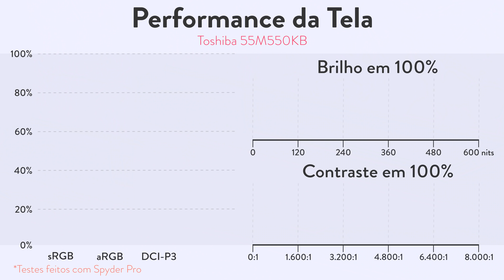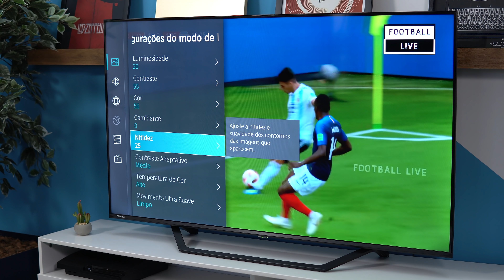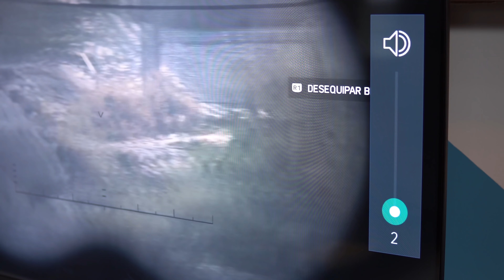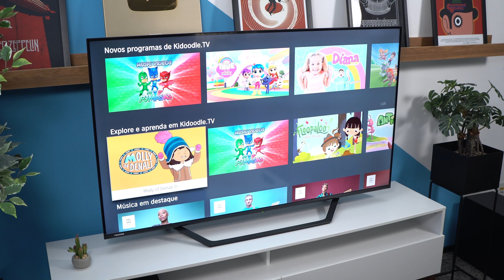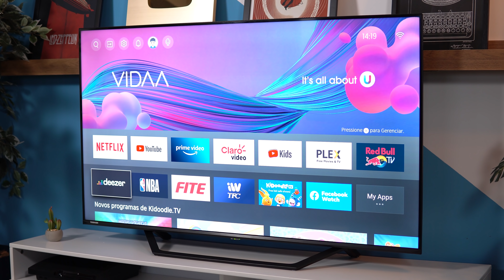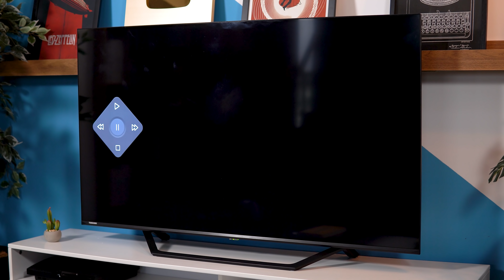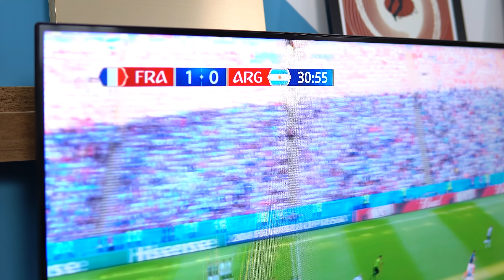TV 4K QLED Toshiba M550 // quanto mais concorrência melhor!!!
⭐⭐ Onde comprar! ⭐⭐

📱📱 NOSSAS REDES! 📱📱

📝📝 DESCRIÇÃO! 📝📝
A Toshiba M550 é uma TV 4K com um painel acima da média - e tecnologia QLED. Esse modelo marca o retorno da marca ao segmento e sua tela é bem legal, mas temos de nos atentar tb para a

🌱🌱 TRANSPARÊNCIA! 🌱🌱

⚠️⚠️ AVISO! ⚠️⚠️